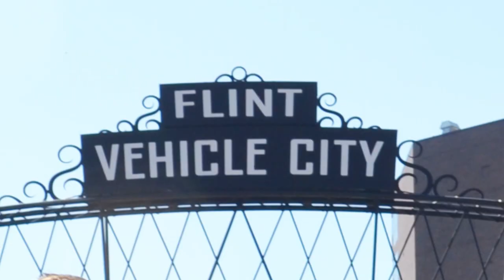Flint Firebirds 2015-16 Highlight Video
The Flint Firebirds 2015-16 OHL Season highlight video.